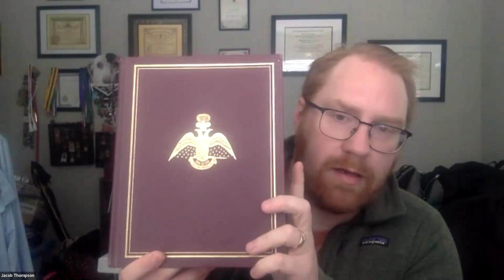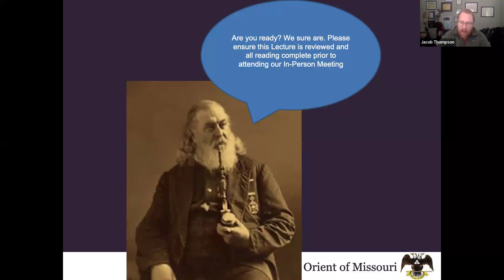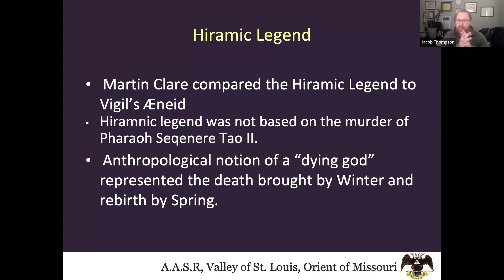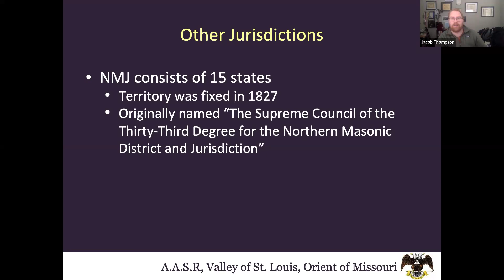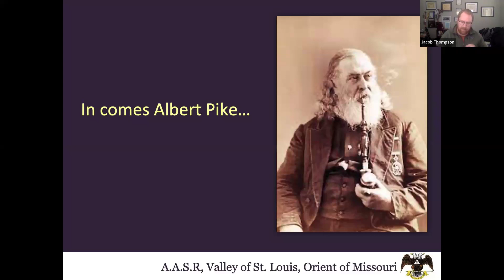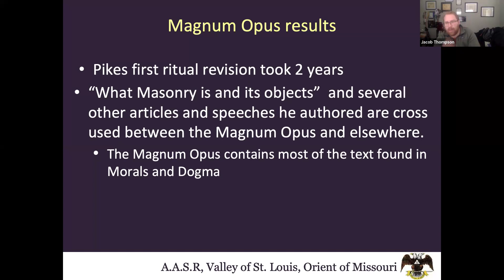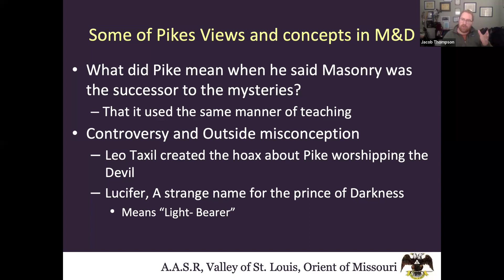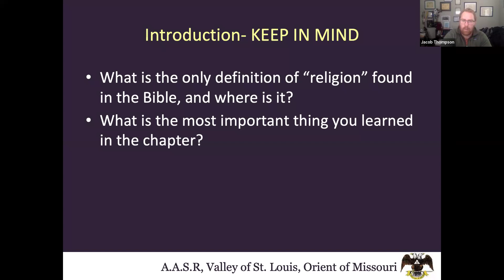MC: Philosophy- Introduction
Join our Headmaster, Hon. Jacob Thompson, as he discusses three early exposes of early Freemasonry and Master Craftsman Philosophy- Section #1, Part #1, Introduction